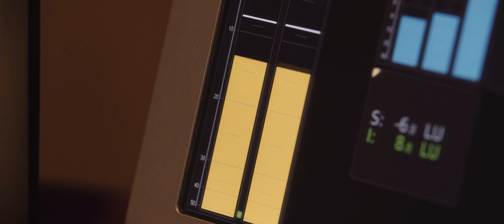Mirka Miškechová - Nekonečné nebo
text: Mirka Miškechová, hudba: Jiří Krhut